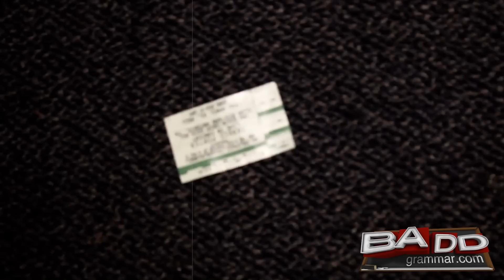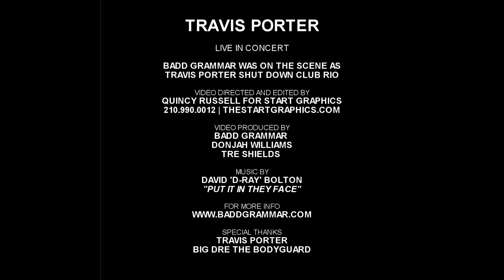TRAVIS PORTER LIVE IN SAN ANTONIO @ CLUB RIO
BADD GRAMMAR WAS ON THE SCENE AS TRAVIS PORTER TORE DOWN CLUB RIO.

QUINCY RUSSELL FOR START GRAPHICS

BADD GRAMMAR | BADDGRAMMAR.COM
E-PHALT MUSIC
TRE SHIELDS
BIG DRE THE BODYGUARD